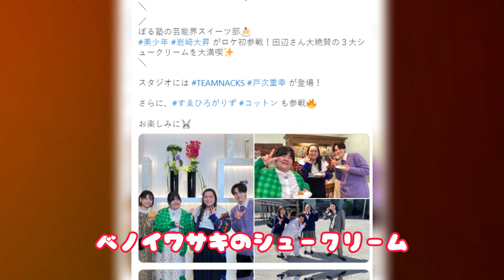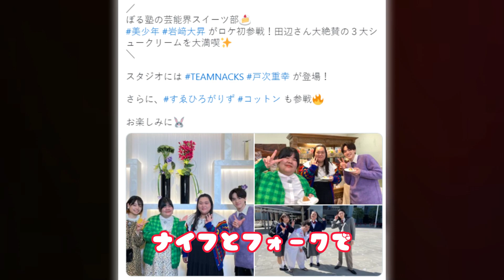美少年・那須雄登“シュークリーム投げつけ事件”は『ラヴィット』に飛び火か。不視聴の動きと「スイーツの女王」＆メンバーとの衝突も!? 美 少年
美少年・那須雄登“シュークリーム投げつけ事件”は『ラヴィット』に飛び火か。不視聴の動きと「スイーツの女王」＆メンバーとの衝突も!?